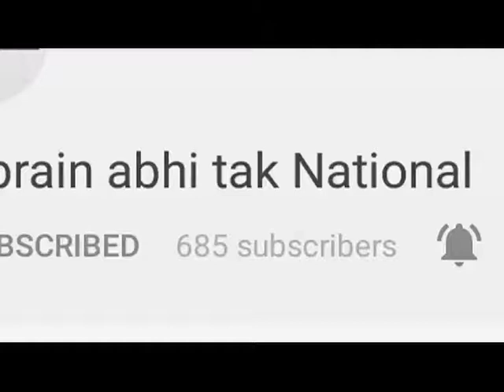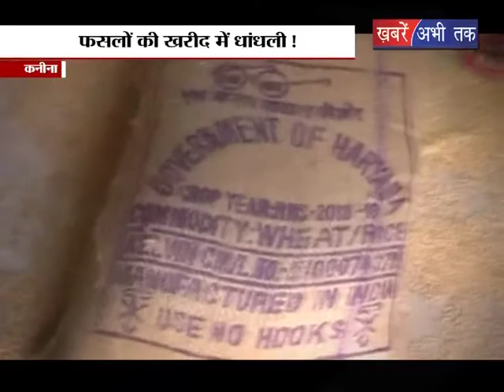धांधली से किसान परेशान || Khabrain Abhi Tak Live